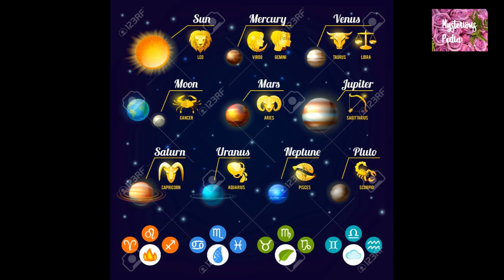NOIEMBRIE 2020 pentru zodia PESTI